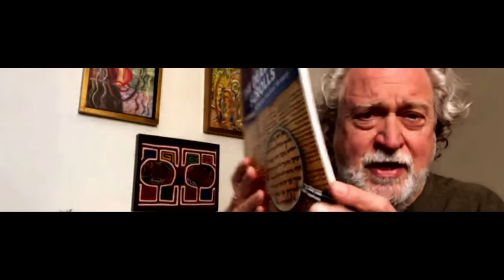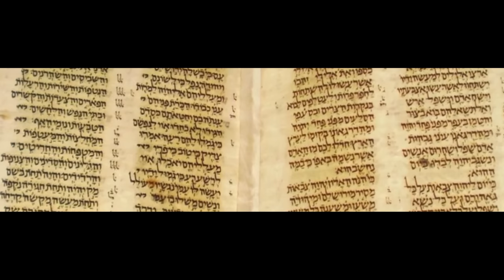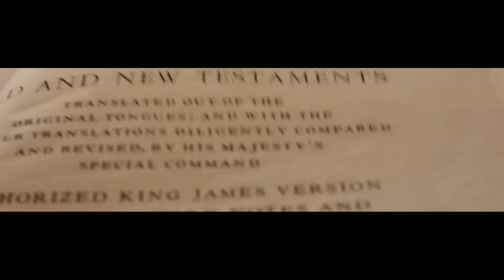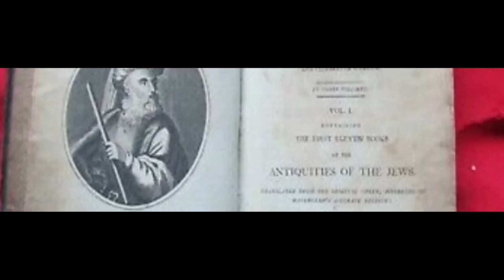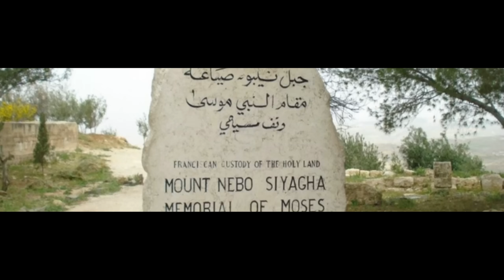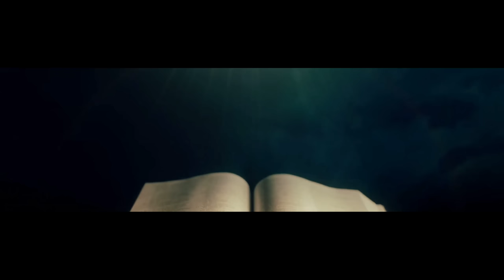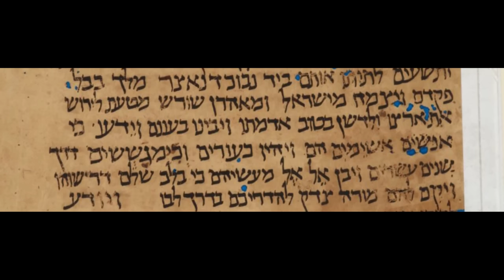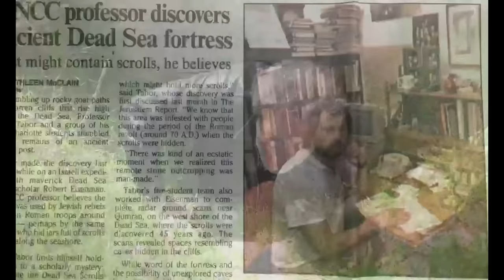Did the Essenes Write the Dead Sea Scrolls--What Can We Say After 75 Years?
The short answer is "It's Complicated." So much depends on what one means by "Essene" and what sources have gone into this or that use of the term--whether ancient or modern. In this interview with host Neal Sendlack @GnosticInformant,  we explore the core issues and many others related thereto, that have been discussed for the past 75 years!

Tabor Books: